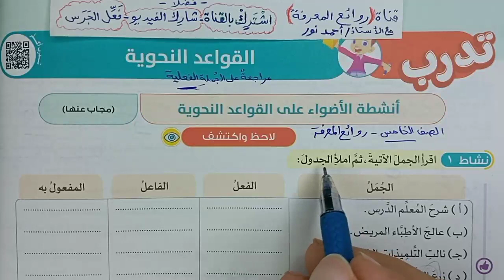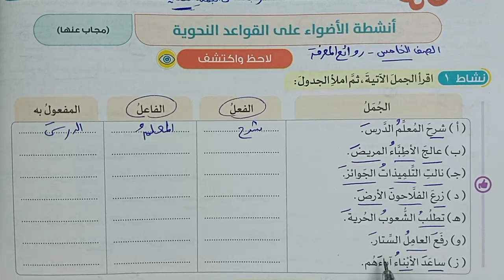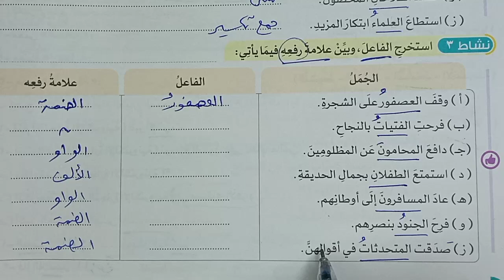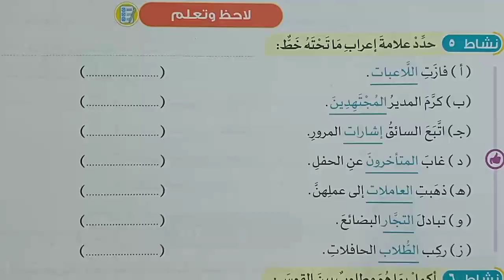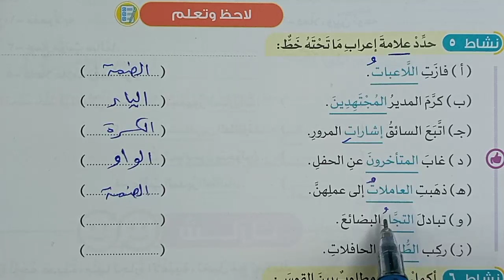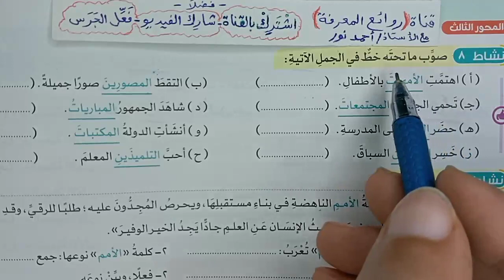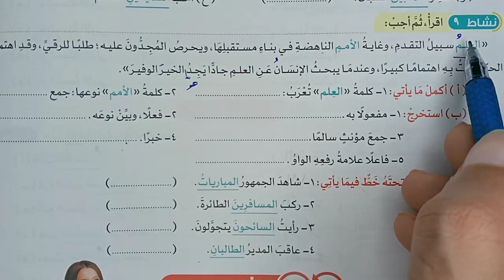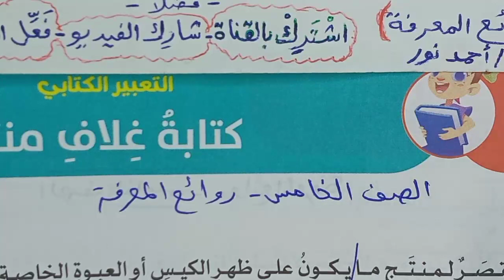خامس ابتدائي | الجملة الفعلية | حل أنشطة كتاب الأضواء 2024 | ترم ثان2024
حل أنشطة كتاب الأضواء 2024 قواعد نحوية مراجعة على الجملة الفعلية - المحور الثالث : مجتمعي - الموضوع الأول: السوق المصري - شرح المنهج الجديد لمادة اللغة العربية - الصف: الخامس الابتدائي- الفصل الدراسي: الثاني - صف 5 خامس ابتدائي لغة عربية
- كتاب: الأضواء 2024 | روائع المعرفة التعليمية
► لا تبخلوا علينا بالإعجاب، والتعليق، والاشتراك في القناة، ومشاركة الفيديو
سابقا:
حل تطبيقات متحررة كتاب الأضواء2024
نص معلوماتي التجارة على مر الزمان
قواعد نحوية مراجعة على الجملة الاسمية
حل أسئلة اختبر نفسك ك أضواء2024
قصة قصيرة صنع في مصر
شرح ك أضواء2024
حل أنشطة كتاب الأضواء 2024